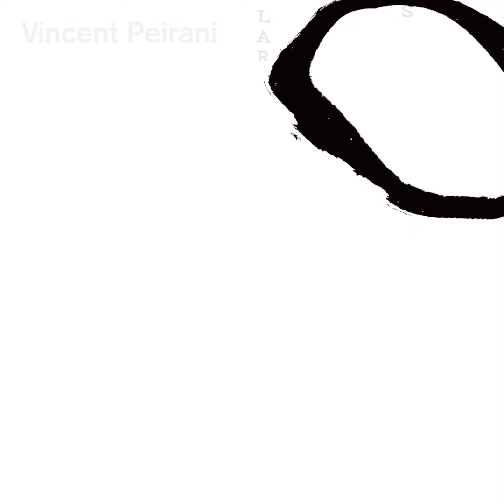Vincent Peirani - JOKERS - Les Larmes de Syr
With Ziv Ravitz (Drums) & Federico Casagrande (Guitar)

FRENCH
Parmi les nombreuses nuits où j’ai travaillé, joué, il y a eu ce moment d’improvisation en fin de nuit entre 4h et 5h du matin où j’étais sur mon piano et j’ai décidé de jouer et de m’enregistrer pendant presque une heure. J’ai commencé directement sur les premiers accords du titre, ensuite, j’ai improvisé une mélodie et j’ai continué comme ça pendant un long moment et ça a donné ce titre, à la fois nébuleux, mélancolique, teinté d’espoir, le tout dans une couleur globale que je qualifierais de nordique (tout ceci étant très subjectif), d’où son titre…. Syr étant une déesse (fécondité, prospérité) de la mythologie scandinave.

ENGLISH
Among the many nights when I worked, played, there was this moment of improvisation at the end of the night between 4 and 5 o'clock in the morning when I was on my piano and I decided to play and record myself for almost an hour. I started directly on the first chords of the title, then, I improvised a melody and I continued like that during a long moment and it gave this title, at the same time nebulous, melancholic, tinged with hope, the whole in a global color which I would qualify of Scandinavian (all this being very subjective), from where its title Syr being a goddess (fertility, prosperity) of the Scandinavian mythology.

GERMAN
Unter den vielen Nächten, in denen ich gearbeitet und gespielt habe, gab es diesen Moment der Improvisation am Ende der Nacht zwischen 4 und 5 Uhr morgens, als ich an meinem Klavier saß und beschloss, fast eine Stunde lang zu spielen und mich selbst aufzunehmen. Ich begann direkt mit den ersten Akkorden des Titels, dann improvisierte ich eine Melodie und machte so eine ganze Weile weiter, und daraus entstand dieser Titel, der gleichzeitig nebulös, melancholisch und hoffnungsvoll ist, alles in einer Gesamtfarbe, die ich als nordisch bezeichnen würde (alles sehr subjektiv), daher der Titel. Syr ist eine Göttin (Fruchtbarkeit, Wohlstand) der skandinavischen Mythologie.